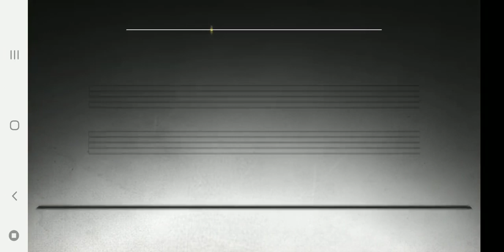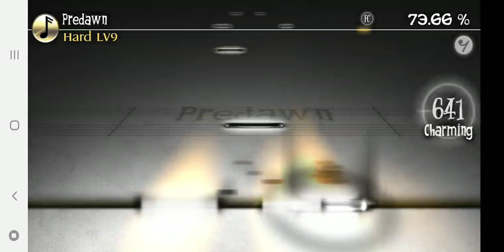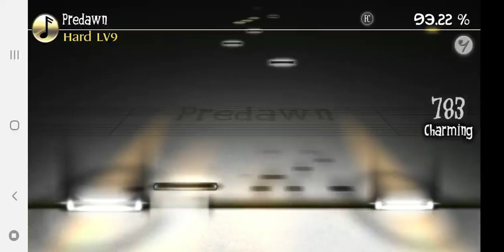Deemo: Predawn 【FC】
Arriving upon a white steed is Predawn, from the Knight Rosabell Collection! You've heard it once, you've heard it twice, you've heard it a billion times... if the song has accordion in it, that's an 'A' in my books 😍